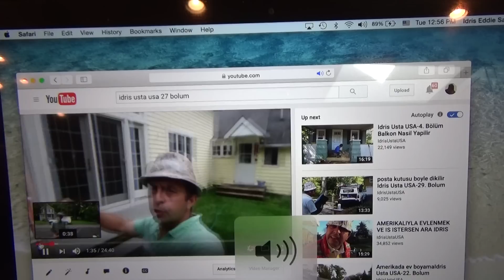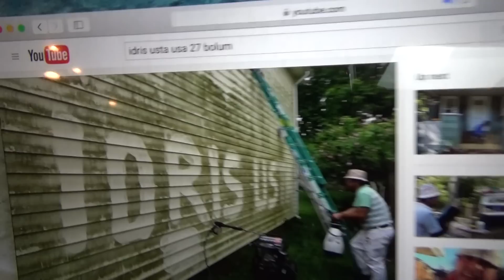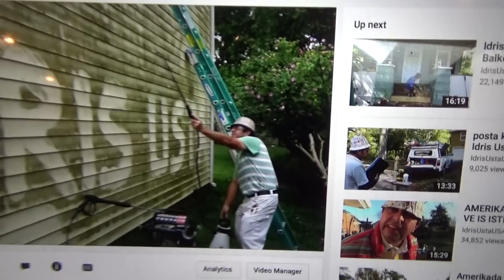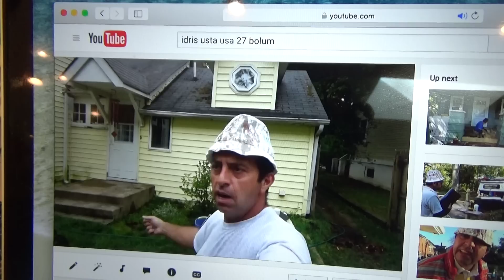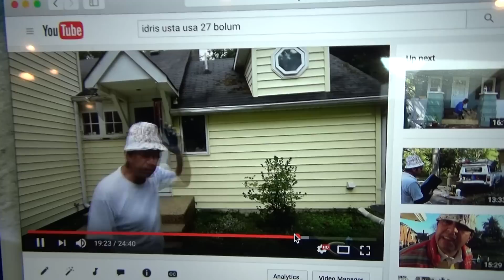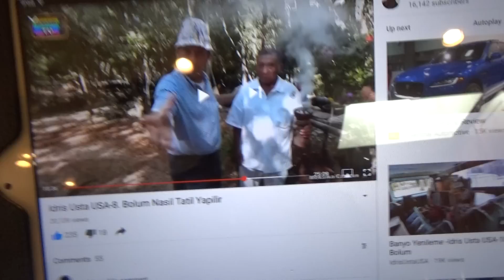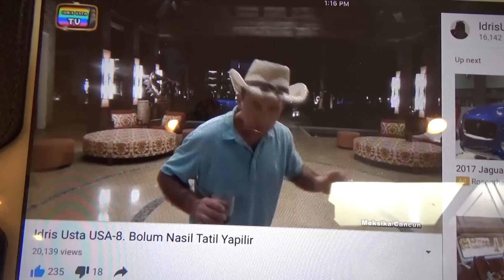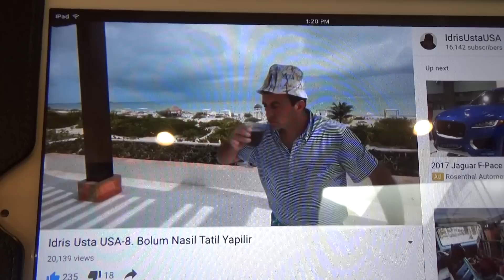IS VE TATIL VIDYOMA BAKIYORUM IDRIS USTA USA 481 BOLUM